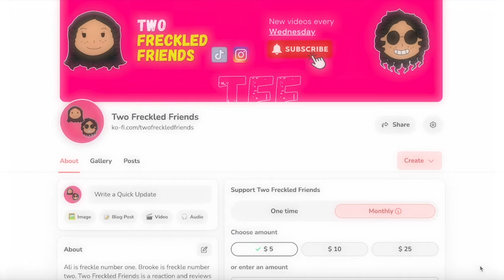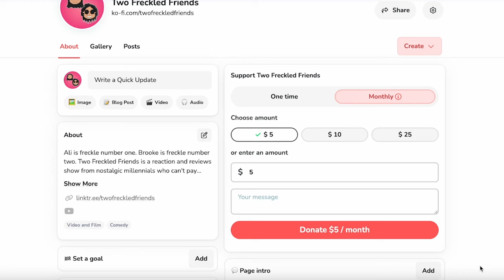Off To SEE Kuzco - THE EMPEROR'S NEW GROOVE MOVIE REACTION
This week we are watching and reviewing the 2000 animated family classic, Walt Disney Pictures, The Emperor's New Groove.  Where are Kuzco's parents? Did the property taxes go up on Pacha's hill because of the water slide? Is Yzma more tolerable as a kitty? Does Tom Jones live in the palace? Drop in the comments your thoughts on The Emperor's New Groove.